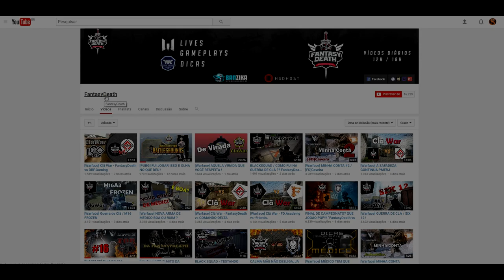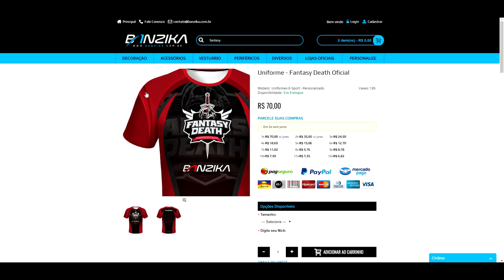[Warface] Factory - Táticas de Defesa